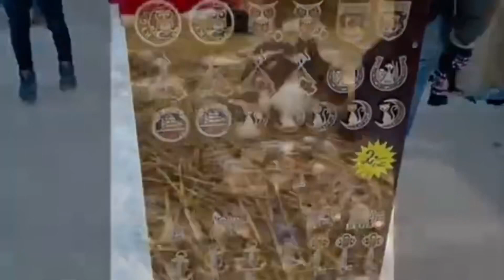Christmas Market in Riga, Latvia | Indian Students in Latvia | STUDY IN LATVIA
// Follow and support on Instagram and TikTok - @lifeinlatviaa

// ABOUT ME
Hey, I'm Gokul! I make videos about Education in Latvia, food, events, fashion and anything fun I encounter here, in my life as a foreigner in Latvia. In addition to being a YouTuber, I also work as an admission and co-operations manager at Education Bridge where I help many students and agencies get admissions into their desired universities! I have been living in Latvia for over 6 years already!

// Do you want a one-on-one consultation with me? I do paid consultations where you may ask any questions you may have – 20–30-minute zoom calls.

I am an RTU graduate. I work in Latvia full time on work permit
I have been working in the education industry in Latvia for over 3 years with substantial experience and have lived in Latvia for over 6 years
I can honestly tell you the truths and lies you may be told about Latvia and tell you the real situation
I can help you find your career path in the EU
I can answer questions about Visa or Temporary residence permit documentation